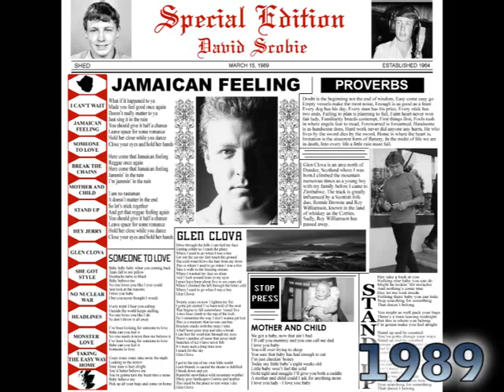David Scobie - Taking The Easy Way Home 1982